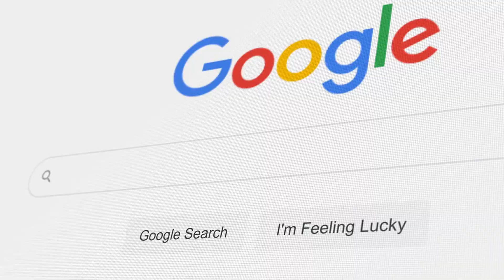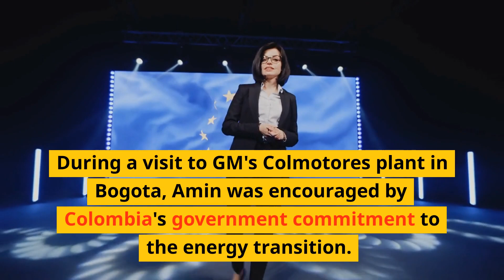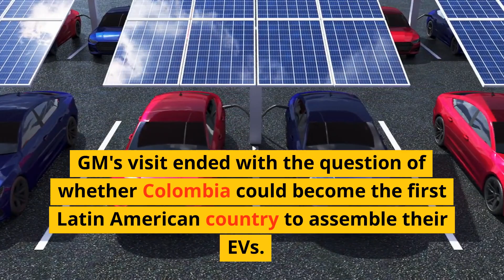Trending news in Colombia on Tuesday February 23rd, 2023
These are some of the Trending news in Colombia on Tuesday February 23rd, 2023.

China has been accused of using surveillance balloons for espionage activities in Colombia. A mysterious Chinese balloon was spotted floating at 55,000 feet in Colombia's airspace in February. The Colombian defense establishment insisted that the balloon posed no threat to the country's sovereignty or air security. However, the Pentagon stated that the balloon was deployed by China for surveillance purposes, and it sent a message to the United States that they are surrounded in the north and south. The Colombian government plans to investigate the origin of the balloon but has not yet made a statement on the matter. Meanwhile, some more aggressive critics of China in the US have alleged that Chinese spies are active in Colombia. Other countries, including Russia and Iran, have also been involved in espionage activities in Colombia.

If you missed it, Colombia’s mafia hired a Spanish PR firm to erase their criminal past from Google. Among the clients of the firm, Eliminalia, are former Medellin Cartel members Juan Gonzalo Angel and his brother Luis Guillermo. The Spanish firm threatened to sue Colombia Reports if they failed to rectify a 2020 article on the involvement of Colombia’s civil aviation agency in the international drug trade. Colombia Reports has evidence to sustain every single claim made in that article. According to newspaper El Espectador, the Angel brothers paid Eliminalia 13,000 euro to seek the deletion of the Colombia Reports article and 49 other online news reports referring to their criminal past.

General Motors is considering making Colombia the first country in Latin America to build their electric vehicles, according to Shilpan Amin, President of General Motors International. During a visit to GM's Colmotores plant in Bogota, Amin was encouraged by Colombia's government commitment to the energy transition. The visit also coincided with "Car Free Day," highlighting the country's dedication to alternative mobility. GM's visit ended with the question of whether Colombia could become the first Latin American country to assemble their EVs. This has caused a stir in the country, as it has never had a large car-manufacturing base and lost one of its three vehicle assembly plants during the past decade.

For more Headlines simply search ‘Auscast Cooumbia News Headlines’ on your favourite podcast app.